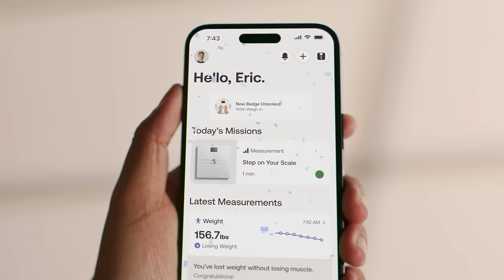[US] Introducing Body Smart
Start your health journey with Body Smart, the ideal smart scale to help you reach your goals.

Get consistently precise weight measurements and track 8 advanced body composition metrics, including fat/muscle mass. Powered by Precision Technology™ and multiple frequencies, Body Smart features additional new metrics like Visceral Fat Index and cardiovascular insights to help you stay on top of your health.